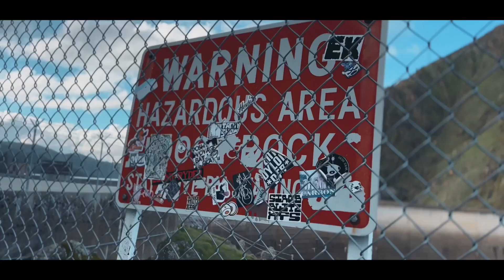My first Time at Raceworz 2024 !!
I was only able to attend the Sunday event not the Saturday. From what I heard all the fun stuff was on Saturday and Sunday was just drift/drag events.